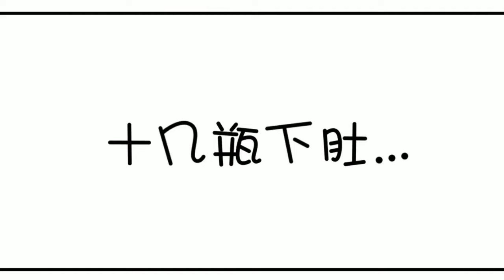【一口氣看全集】男人苦修5002年，卻在即將突破時被一個陌生女子強行推倒【无敌之前情债太多】《無敵之前，情債太多》 S1+2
00:00 加入Qixiang-YouTube会员 抢先看更多精彩动漫：

【故事簡介】
一直为了和平而战斗的凌云峰成为天下无双的绝世高手之后，终于一统神州，迎来了和平，然而出乎他意料的是，他一直为了神州百姓的和平而奋战从没谈过恋爱，却因为战斗中的各种意外和奇遇，发现自己居然有了孩子。 一直单身的钢铁直男，和那些不受控制结下的缘分所拥有的孩子，凌云峰作为一个战场无敌的英雄，在面对孩子们成长的各种困扰中，勇于承担起做父亲的责任，为了孩子的积极成长，而绞尽脑汁。在这过程中，他感受到了前所未有的温情的亲情，同时也和孩子的母亲们在育儿的过程中关系也更加的亲近了。